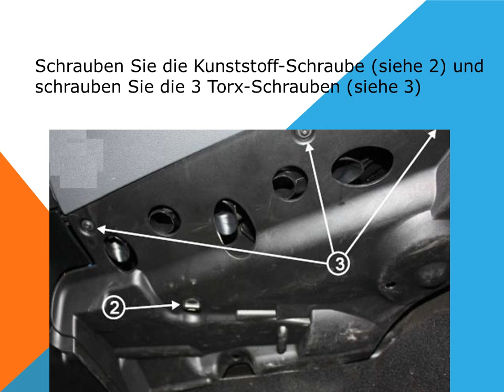So ersetzen Sie den Innenraumfilter auf einem Auto Seat Altea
Lernprogramm wie wechseln Pollenfilter auf Auto Seat Altea